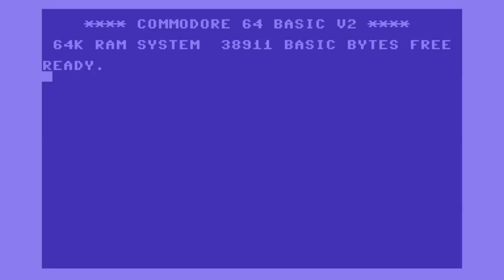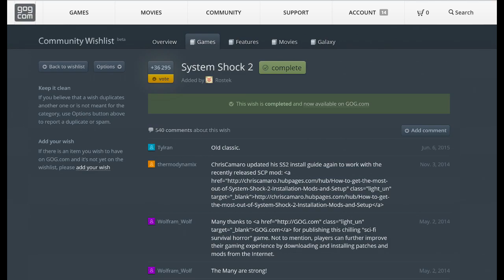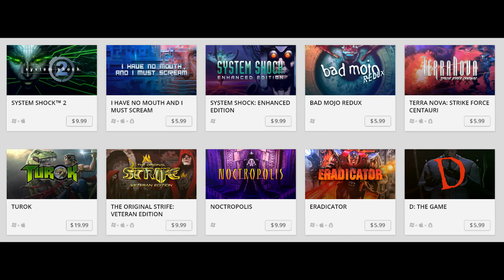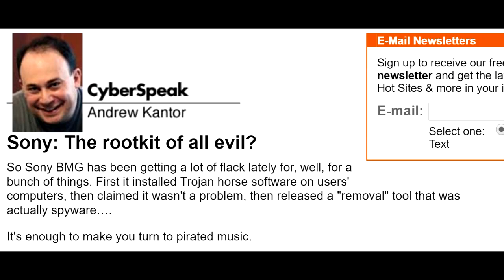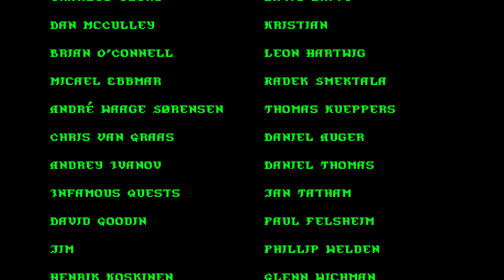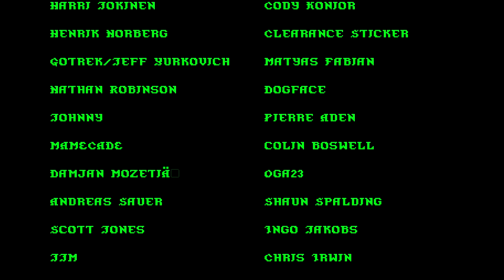Matt Chat 348: Stephen Kick of Night Dive on System Shock and Game Preservation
Night Dive Studios' CEO and founder Stephen Kick drops in to talk about game preservation, abandonware, and System Shock. NOTE: The next episode, due in a few days, will focus on the mega-awesome System Shock remake. This one is about Kick's background and his company's mission.

Fallout 1.5 Resurrection? Oh, HELLZ yeah!

NES Classic Edition: Yeah, it's cute, but no cartridge slot.

Get System Shock 1 and 2, enhanced edition, and much more on GOG. Use the link below to support Matt Chat at no cost to you!